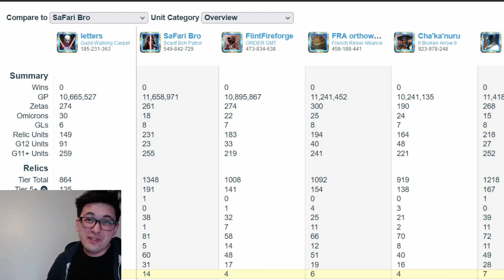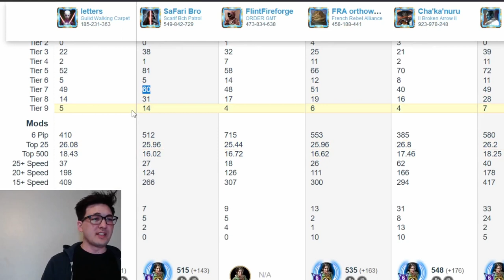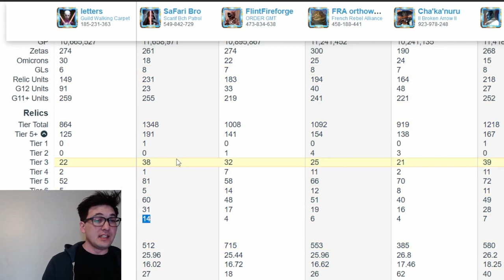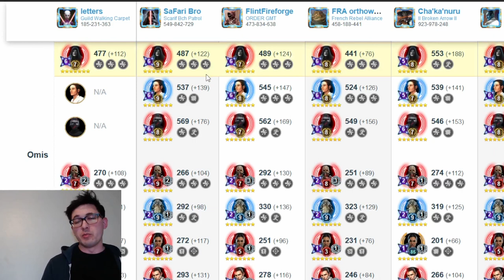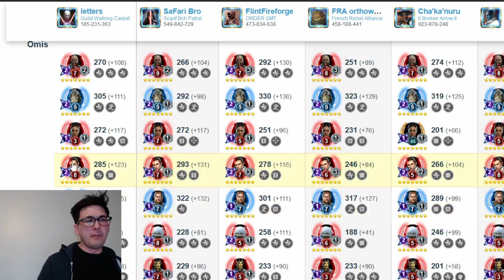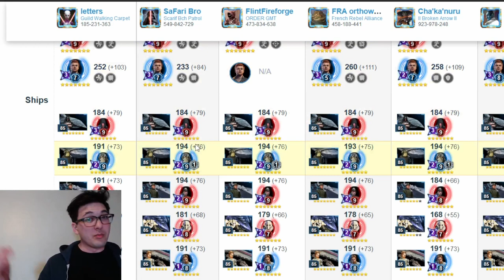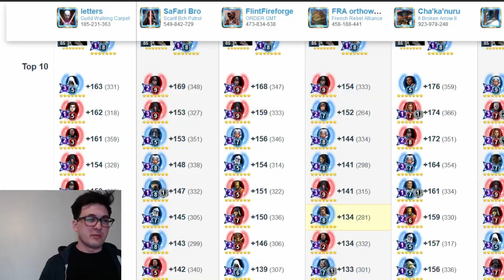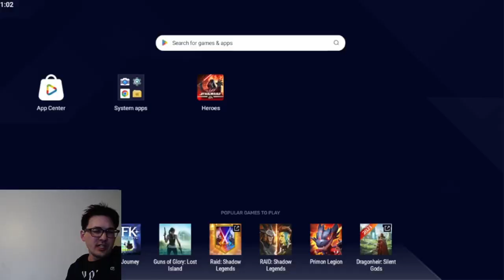GAC 51.1.1 | K2 | 6 v 8 GL Roster Match - Sidious Cron v Cere - G11 Bane Test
First match of the 6 GL era. The choice to leave LV and Bane at G11 may have had a cost, but still intersting.

0:00 - Intro + Bracket
6:03 - Opponent Analysis
6:45 - Defense Breakdown
8:55 - JMK v Jabba
11:39 - Traya v 3RD
12:50 - Starkiller v Rey
14:20 - SOLO - Wampa v SEE - ERROR
15:40 - JKCK v Malgus
17:30 - Aphra v LV
19:10 - Fennec - CLEANUP
20:15 - QGJ / Kelleran v CRex
22:35 - Jabba v Leia
25:50 - SEE / G11 Bane v Rebs
28:20 - SOLO - Sidious v Cere - DATACRON
29:55 - DTMG Cron
32:25 - JML - CLEANUP
33:55 - Vader v Tuskens
34:30 - NS v Finn / Zorii
36:25 - JKR v QGJ
37:55 - Trench v Sith
39:45 - GAS v DR
40:35 - SOLO - Malak v Phasma
41:45 - BB v Raddus
44:10 - JTR / Swolo v SE
46:05 - GG v Sith
47:25 - RESULTS + OUTRO

All music licensed via YouTube Creator Music Library